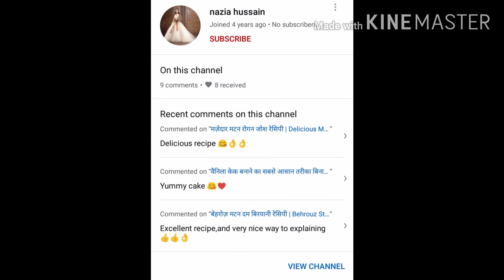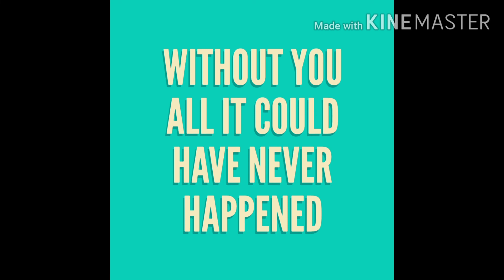Celebrating 1000 Subscribers!!!!!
Thanks for all the support you all have given to me!